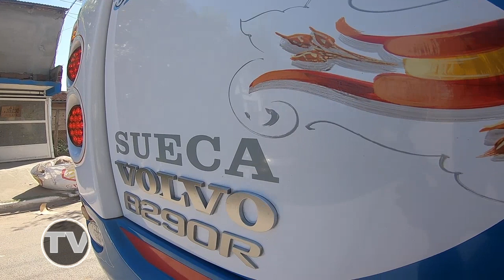Marcelo Fernández, Vicepresidente de TALPSA